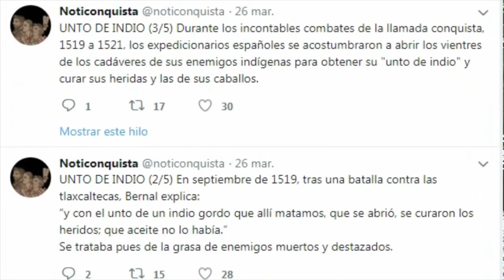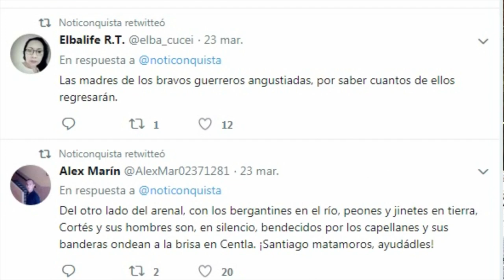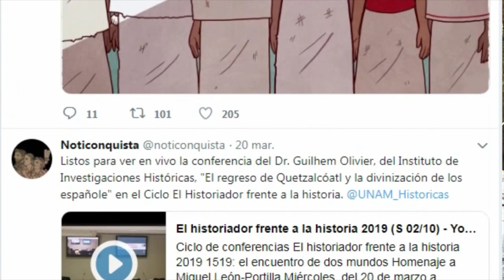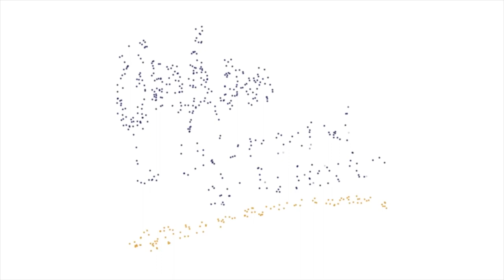Conquista de México fue una transformación radical de nuestra sociedad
Federico Navarrete refirió que la Conquista de México no es pasado sino presente, y muchas de las relaciones entre los diferentes grupos humanos que viven en el país están basadas en lo qué sucedió hace 500 años